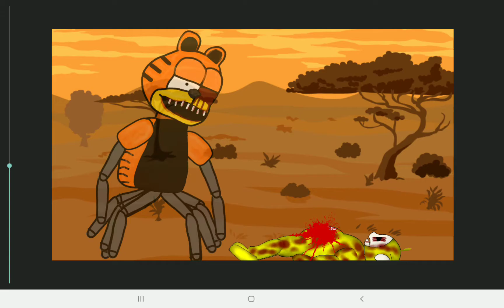Gorefield Vs Slendytubbies Part 1’5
This One Is Kinda A Bonus